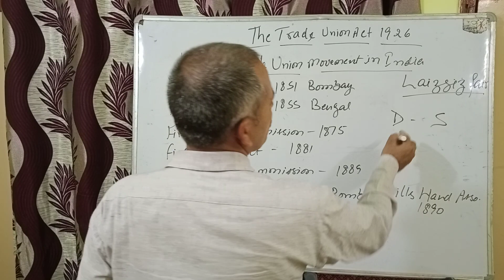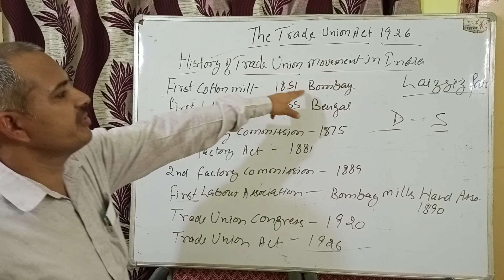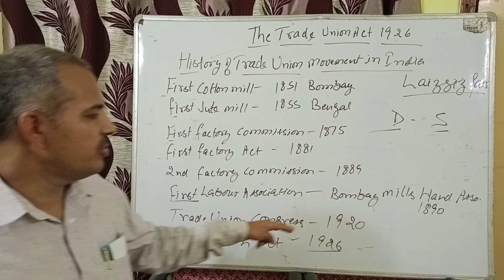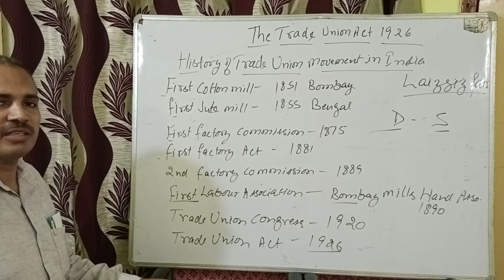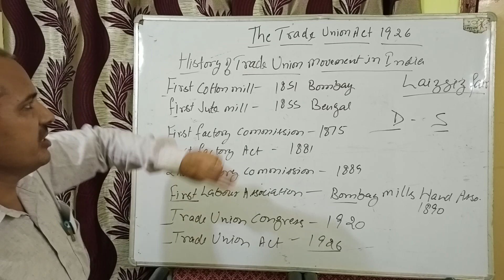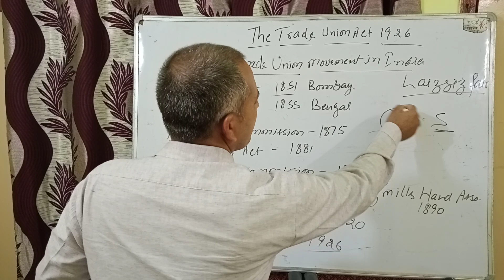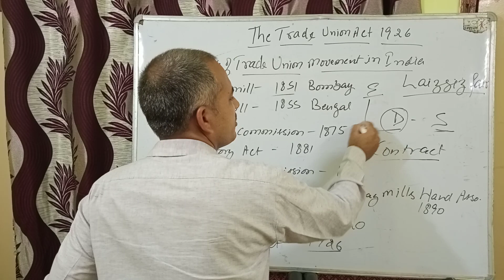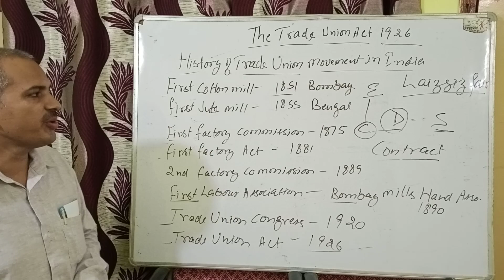History of trade Union Movement in India